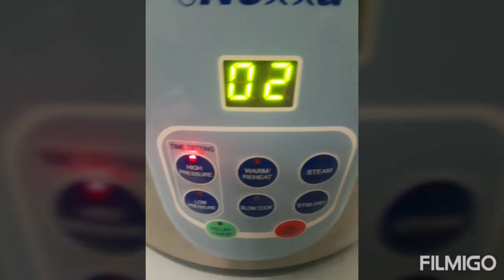Rajes Multi Kitchen (Eng) Red Banana Peel Fry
6 Raw peel of Red Banana.
Cut into strips

Put the Banana Strips
3/4 cup Besan Flour
1/4 cup Rice flour
1 tbsp red chilli powder
1/4 tsp turmeric powder
1/4 tsp Asafoetida powder
1/2 tsp salt
Mix all
Now add 1/4 cup of water.
Mix well.

ONN  on HP  1 or 2 min Mode
Put oil until level 2.5  level.
When hot enough,  fry the banana peel in two batches.